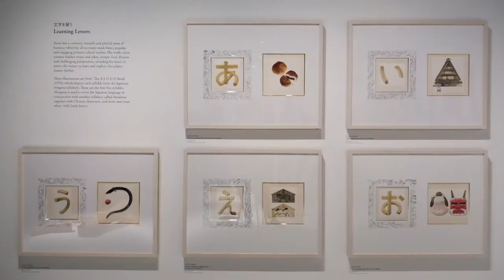Anno's Journey: The World of Anno Mitsumasa at Japan House London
Go on Anno’s Journey and explore the remarkable work of Anno Mitsumasa, one of Japan’s most beloved and prolific artists. Since the 1960s, Anno has illustrated hundreds of books. Inspired by the traditions of Europe and Japan, his varied works are characterized by a sense of curiosity, warmth and playful sense of humour, and have appeared in children’s publications for over the last 50 years.

This exhibition explores the work of Anno Mitsumasa, who is best known for his picture books, with few or no words, published from the late 1960s onwards. The display illustrates the story of Anno Mitsumasa’s life and creative journey, features a reading library with many of Anno’s 300 published books, introduces Japanese language for children and beginners, and explores Anno’s remarkably varied work.

The exhibition Anno's Journey: The World of Anno Mitsumasa is on display in the Japan House Gallery until 27 October 2019.